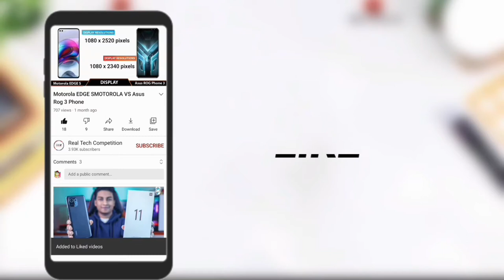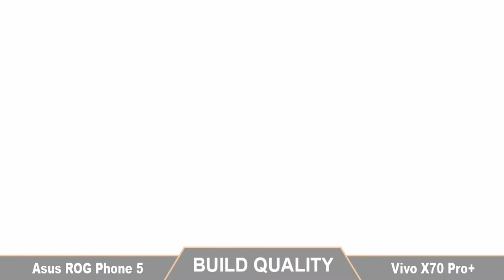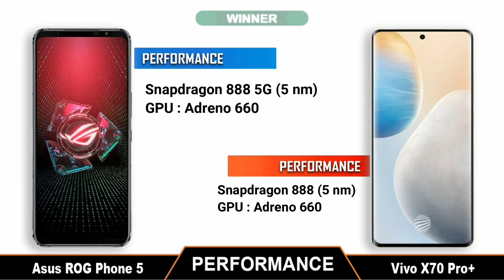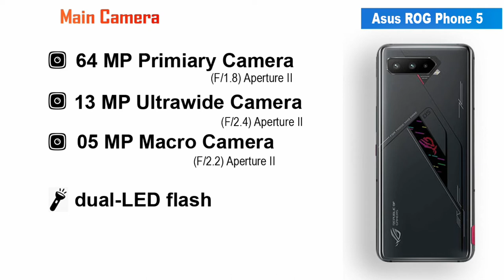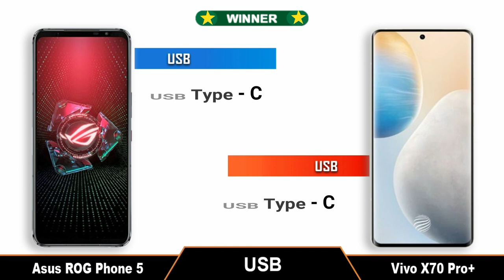Asus Rog phone 5 vs Vivo X70 PRO+ II full comparison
Title: Asus Rog phone 5 vs Vivo X70 PRO+ II full comparison

Music Credit -

[NCS]